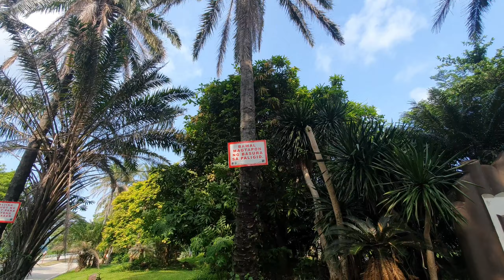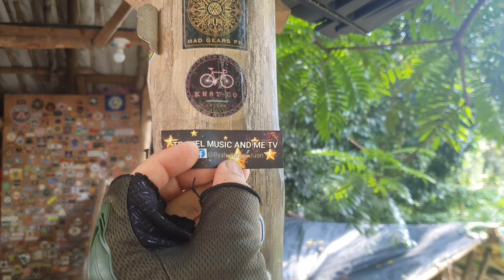BIKE RIDE SA KAYBIANG NAUWI SA INUMAN? | TEAM COSTA⛴🚲🍺🍻